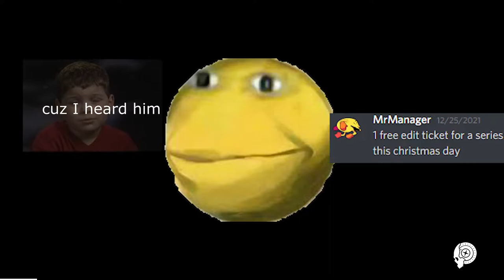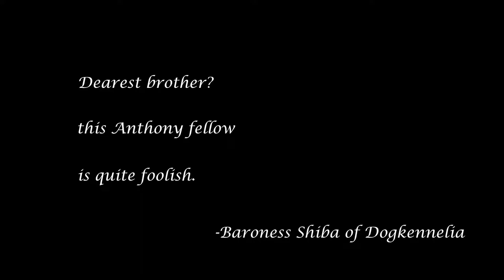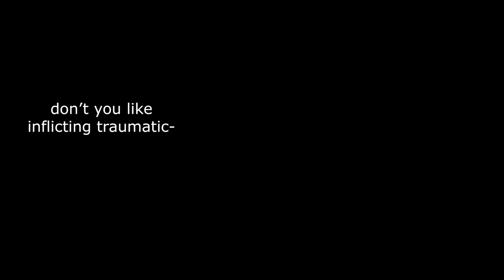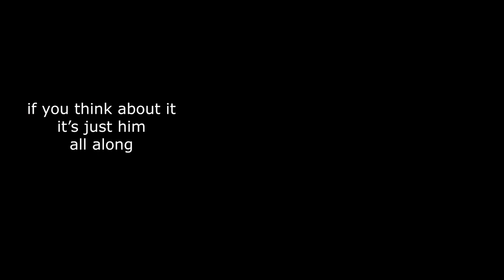This ass gave me Little Hope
Damn I hate Taylor